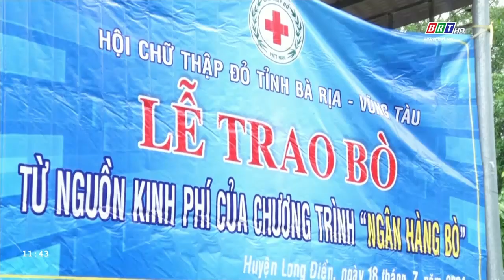Trao bò giống từ "Ngân hàng bò" cho hộ khó khăn tại xã Tam Phước | BRTgo